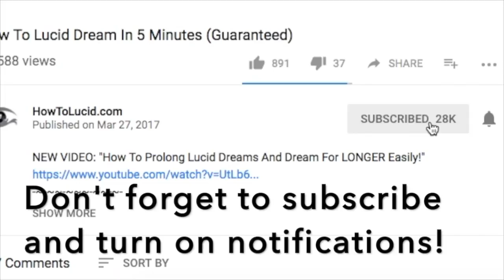Mirrors Do NOT Work How You Expect In Dreams, Be Warned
✨ Mirrors in lucid dreams and normal dreams are the PERFECT thing to use to do a reality check. They're always around (There's a reflective surface almost anywhere) and you can always reliably use them to do reality tests.

Look at a mirror, ask yourself 'Am I dreaming?' and then look away. Now look back again and look at the same spot in the mirror, did anything change? If it did, you're dreaming.